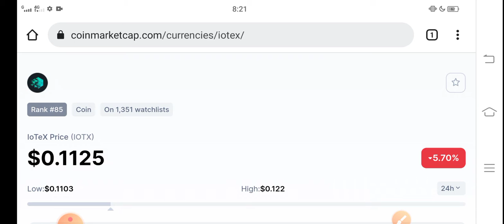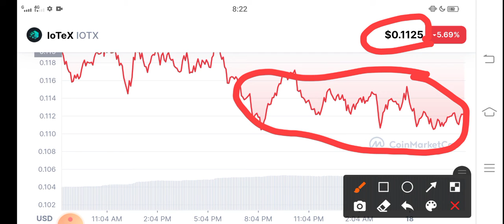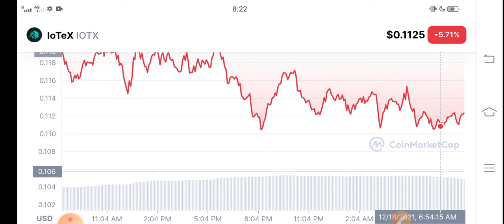Iotex Last Chance To Be Millionaire || Iotex Price Prediction! Iotex News Today